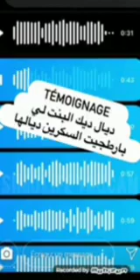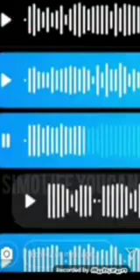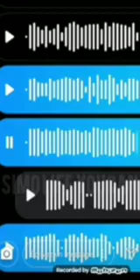4 avril 2022